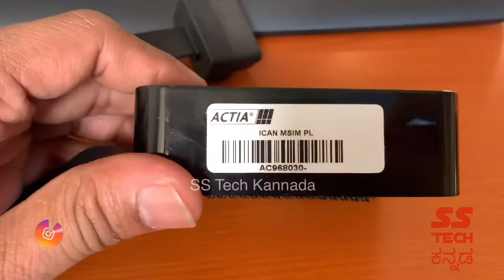OBD Tracking Device | Vehicle 🚗 Tracking | SS Tech Kannada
This Video Explains OBD tracking IVMS device for Trucks.